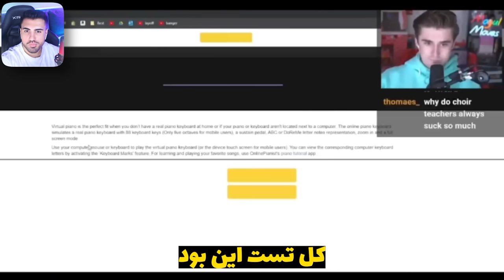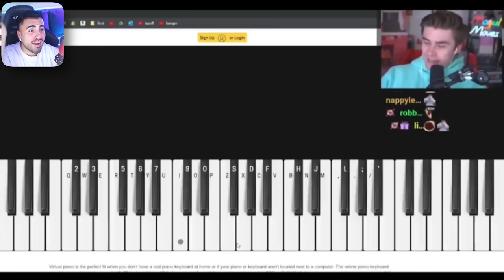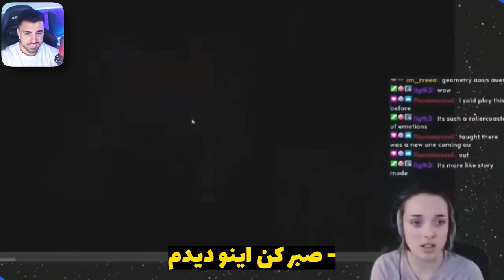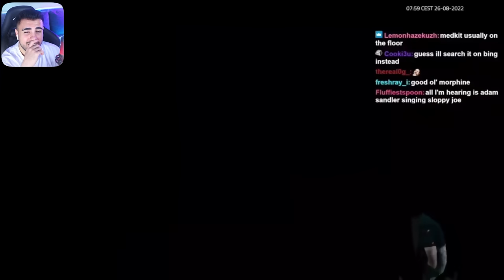لحظات خنده دار توییچ خارجی😂 چه سوتی بدی داد🤯 / twitch live reaction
برام یه کافی بخر ☕️

ریکت به استریمر های خارجی 😂 چه سوتی بدی داد🤯 / twitch live reaction

سوتی های مثبت هجده استریمر ها
سوتی هایی که توئه لایو داده شده
ترسیدن استریمر ها
 ریکت به لایوهای توییچ و استریمر های خارجی 😂
داخل این ویدیو به لحظات خنده دار توییچ خارجی که استریمر های خارجی انجام دادن ریکت رفتیم 😂
پلی لیست لحظات خنده دار توییچ فارسی  آخره ویدیو گزاشته شده